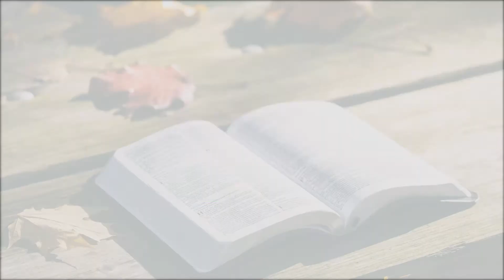N´écoutez pas les accusations - Français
Si l´ennemi vous a accusé, ne l´écoutez pas. Si vous avez décidé de changer de vie et faites encore face aux accusations du passé, ne les écoutez pas! Personne n´a le droit de vous condamner, car vous êtes l´élu de Dieu. C´est Lui Qui justifie Ses enfants.